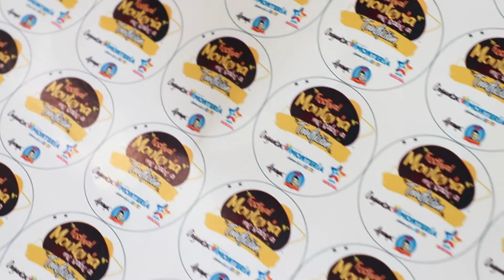VIDEO DULCERAS ALCALDE